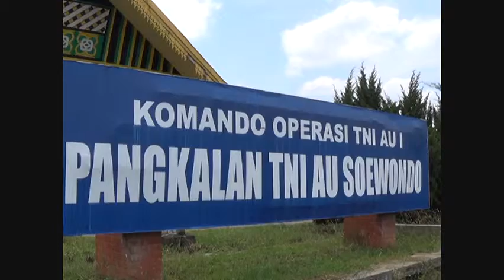Tim Jupiter Mendarat di Medan